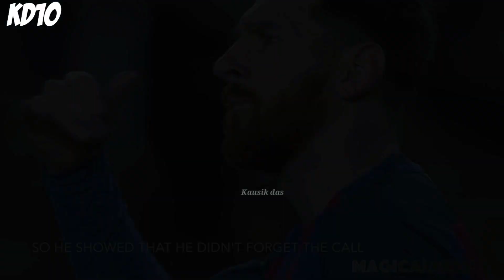Lionel messi someone you loved ~ Lewis capaldi 2019 skills & goals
must state  that in no way, shape  or from I intending to infringe rights of the copyright holder.content use strictly for research/reviewing purpose and help educate .All under the fair use law.

All credits and rights to Laliga, UEFA, FIFATv,the song owner